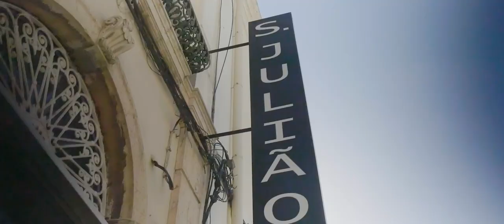VUELTA A ESPAÑA EN HARLEY DAVIDSON (Panasonic Lumix G90 - Fimi X8 SE) cinematic video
Este es mi tercer viaje de los cuatro en los que planifiqué mi vuelta en motocicleta a la Península Ibérica. 2.200 kms en cinco días.  El primer día, que comparto en ese video, salimos de Toledo para dirigirnos  a Figueira da Foz, en Portugal, que fue la última población que visité en el segundo viaje.